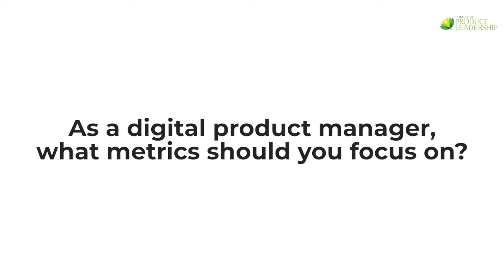As a digital product manager, what metrics should you focus on? North Star Metrics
Digital Product Manager Metrics | North Star Metrics | This video covers the metrics you should focus on as a digital product manager.

Set up a 1:1 career-counseling session with an industry practitioner and accelerate your growth🚀